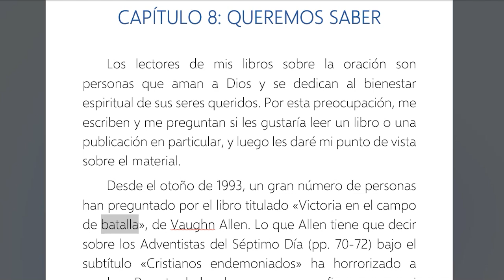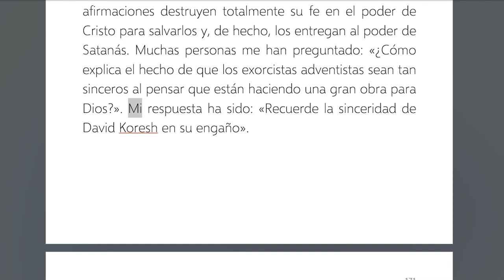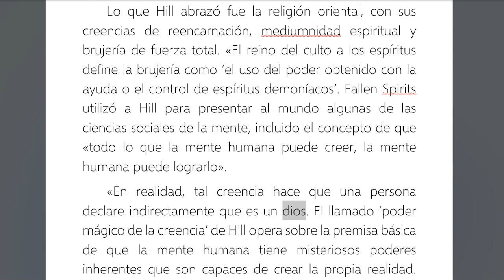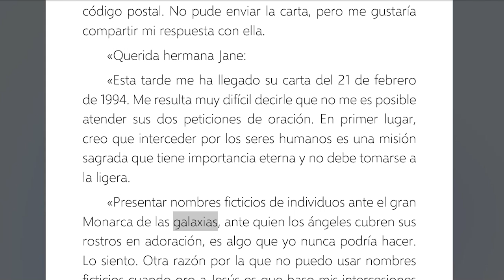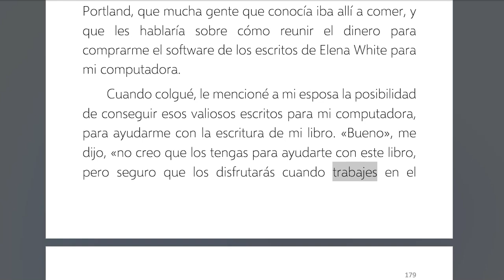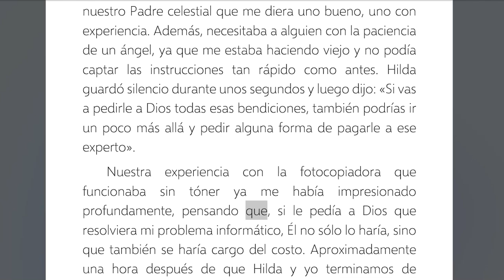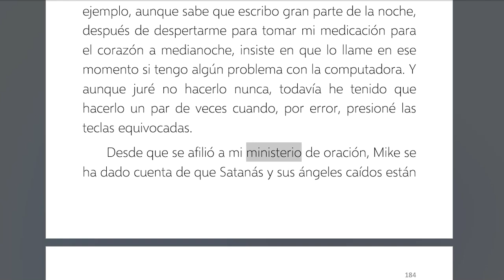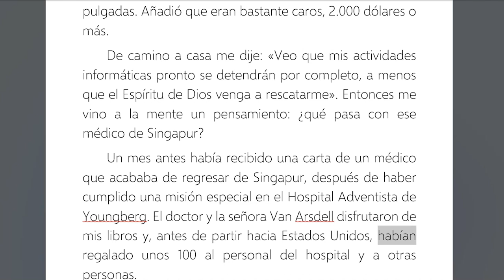8. Queremos saber - Cuando Necesitas Respuestas Increíbles - Roger Morneau